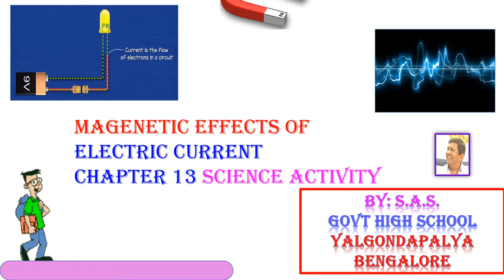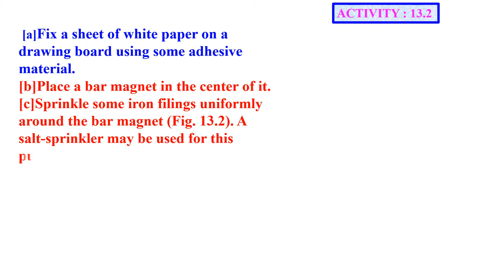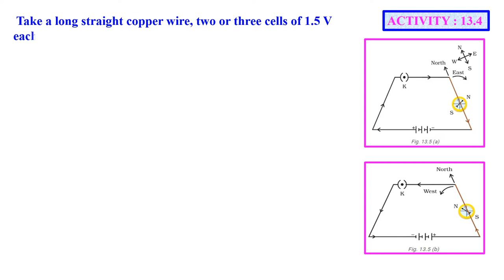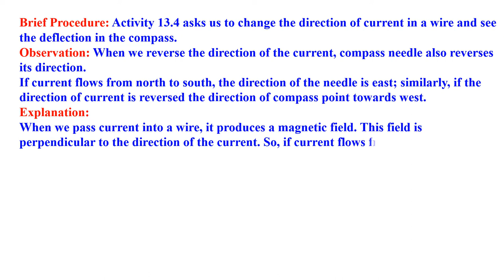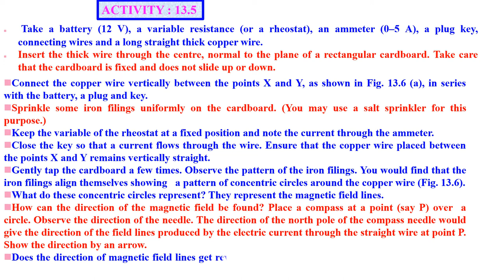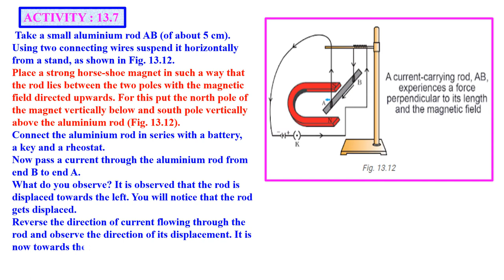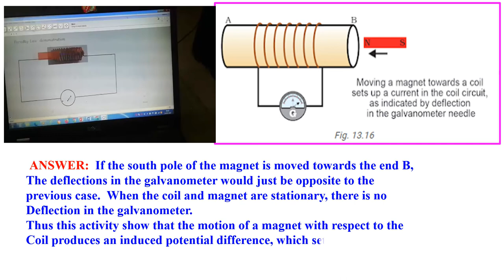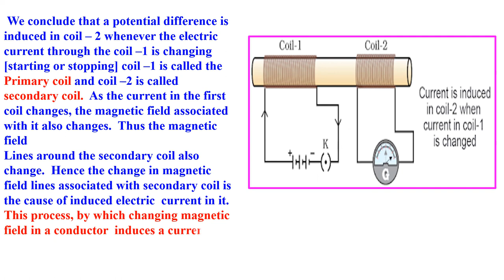CLASS 10 MAGNETIC EFFECT OF ELECTRICITY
SCIENCE  CHAPTER 13  ACTIVITY  SOLVED